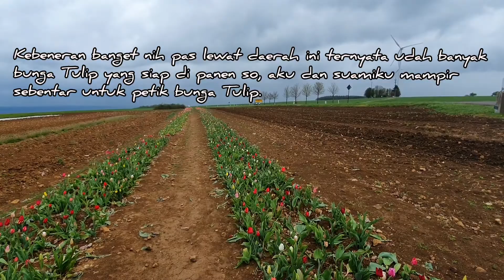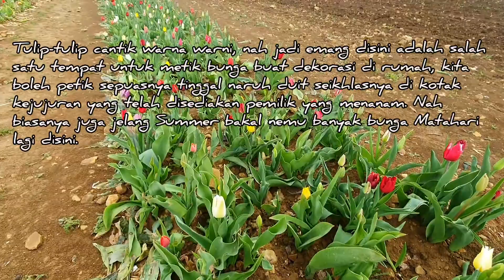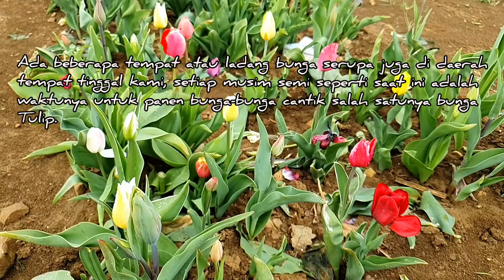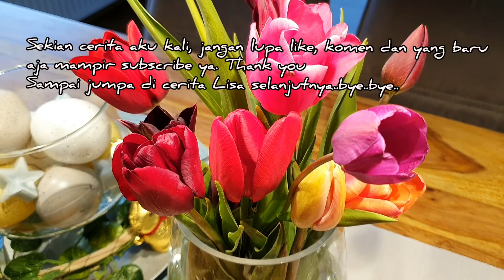ROADTRIP DARI GERMANY KE NEGARA TETANGGA LUXEMBOURG|PULANGNYA MAMPIR PETIK BUNGA TULIP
Cerita selengkapnya nyimak sampai akhir video ya. Have a nice day.